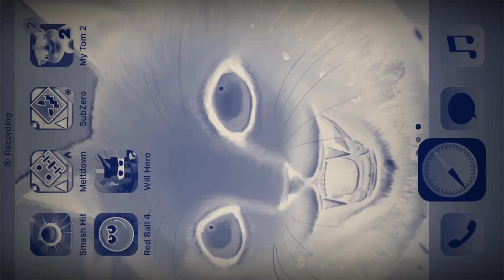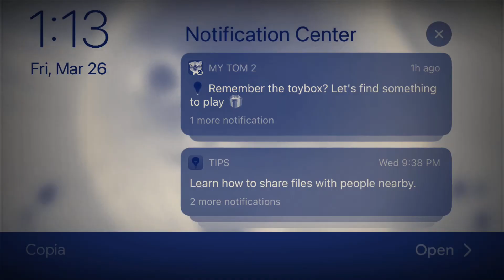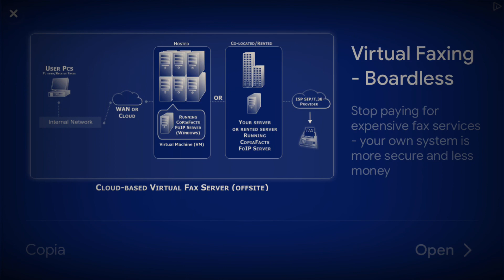Nope I’m not going here again